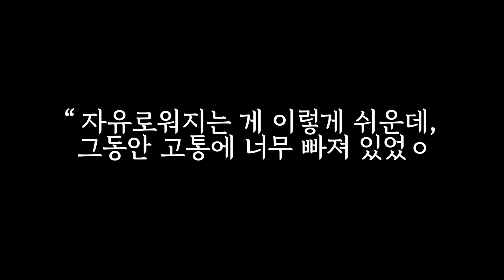[ 세도나 메서드 재발간!! ] 지금 당장 얻을수 있는 마음의 평화와 자유로워질 수 있는 릴리징 테크닉 붓다의 알아차림의 확장판 레스터 레븐슨의 살아있는 가르침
세도나 메서드
헤일 도스킨 지음 | 편기욱 옮김 | 알에이치코리아 | 2021년 05월 18일 출간

톨텍의 지혜와 더불어

말이 필요 없는 인생의 지침서가 될 수 있는 책입니다

붓다의 알아차림의 확장판이라 할 수 있는 릴리징 테크닉

'클린'의 라벨링의 감정을 더욱 세분화 시키고

그 감정의 근원을 돌아보며 그 뿌리를 없앨 수 있는 방법을 알려주고 있습니다

이 방법을 연습 또 연습하며

우리는 진정 고통에 빠지지 않을 수 있습니다

레스터 레븐슨의 가르침이 아름답습니다

* 책 내용을 일부 요약해서 읽었습니다
   출판사로부터 책을 제공받았으며, 이외의 제공은 받지 않았습니다